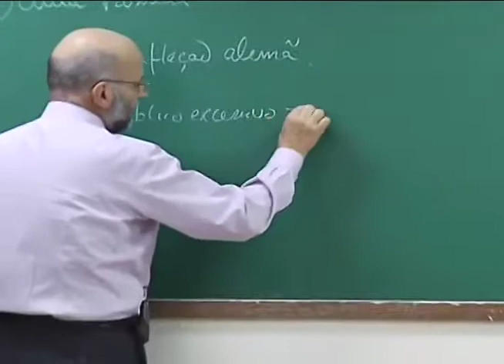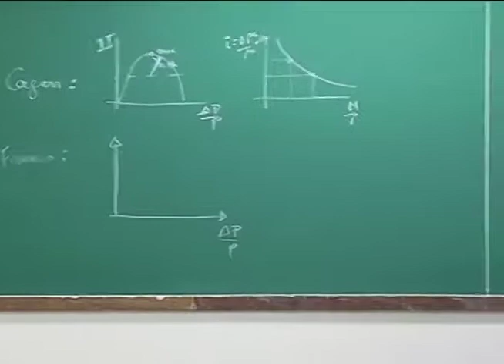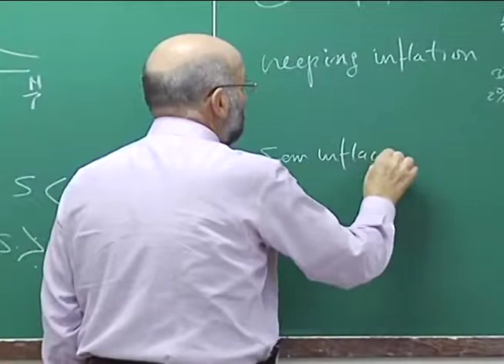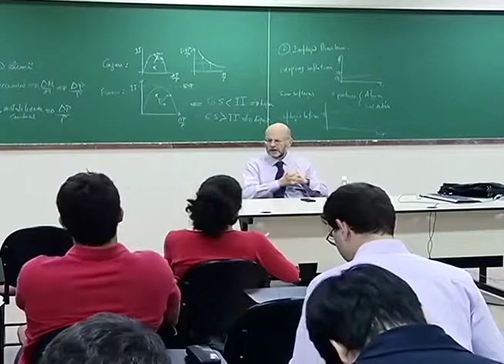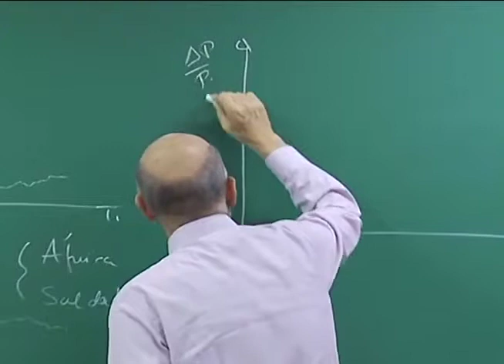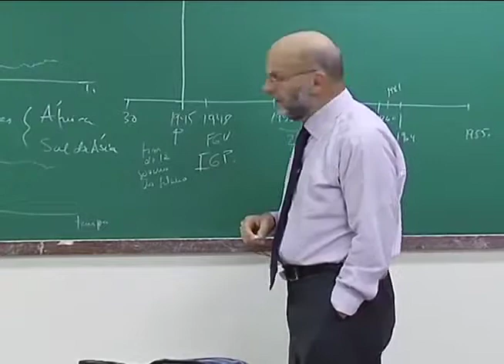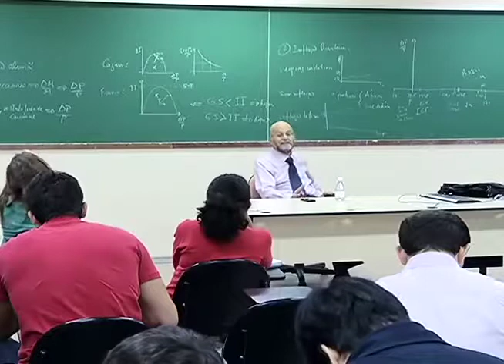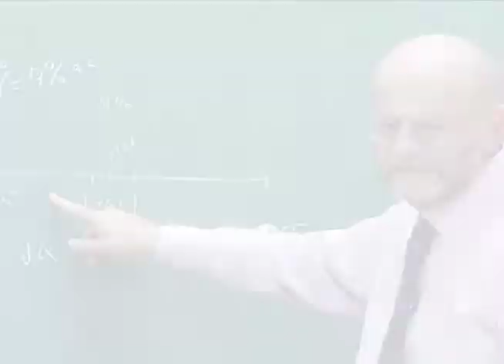A inflação brasileira (Aula 7, parte 1)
O professor João Sayad apresenta a primeira parte da aula "A inflação brasileira", na Faculdade de Economia, Administração e Contabilidade da USP.